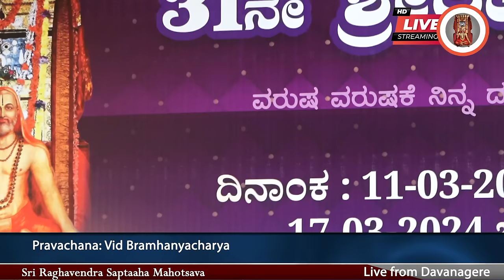Sri Raghavendra Saptaaha Mahotsava Day 02 - Pravachana Vid Bramhanyacharya